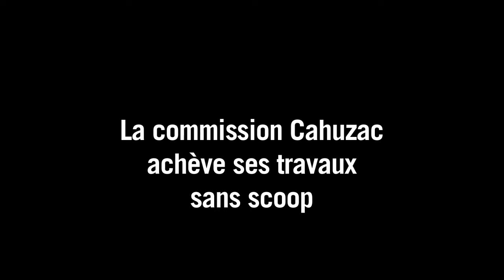Le rapport parlementaire sur Cahuzac adopté sans l'UMP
La commission parlementaire sur l'affaire Cahuzac a achevé mardi ses travaux sans apporter de révélation fracassante, preuve pour les socialistes qu'il n'y a pas eu de dysfonctionnement majeur de l'Etat. Durée: 01:05